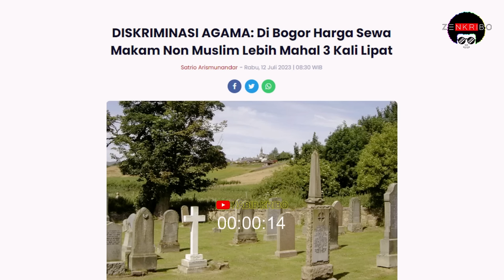SUDAH SUCI?! JANGAN MERASA ANDA YANG PALING BENAR DALAM BERAGAMA, ANDA AJA BELUM TENTU MASUK SURGA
(Eps. A218)

AGAMA BISA BANYAK TAPI TUHAN HANYA SATU, SEMUA AGAMA BER-AKAR KEPADA TUHAN